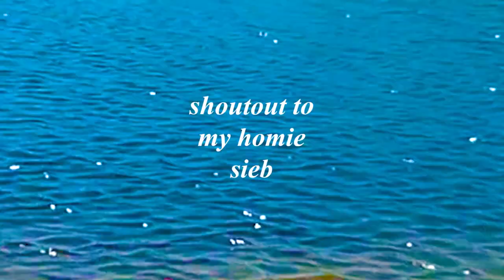Escape (Pina Colada Song) - Wanye & Sieb Cover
im not much into health food.